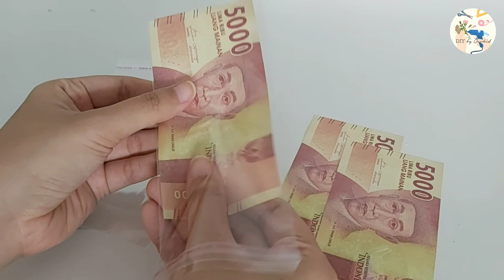Creative Gift Ideas Money Love | Hadiah Viral Bentuk Love dari Uang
- Adhesive Tape

Thankyou for watching my video and leaving a sweet comment always..

My Video is only uploaded to Youtube, Instagram and Tiktok.
Video saya hanya diunggah ke Youtube, Instagram dan Tiktok.
Dilarang mencuri video ini secara tidak sah atau mengedit dan mengunggah ulang 🚫